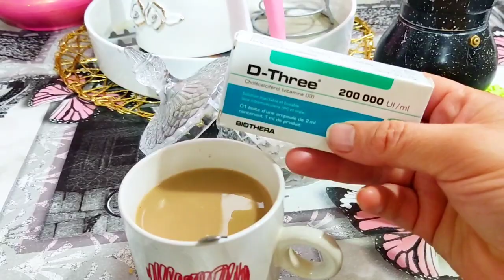مايبقا فلواد غير حجارو🥺ياسعدو لي خلا بلاصتو نقية/روتين خفيف وحزين